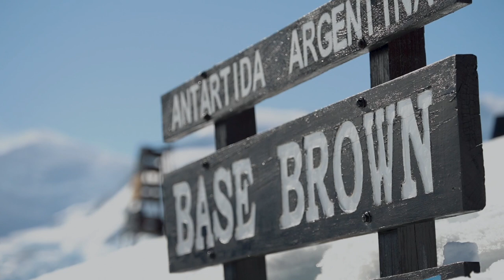How to Get to Antarctica - Expedition Cruise Voyage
First episode of the Antarctica series.
Crossing the Drake Passage on the way to seventh continent on an expedition cruise ship and making my first landings on the Cuverville Island, Danco Island and visiting the Brown Antarctic Station in Paradise Bay.